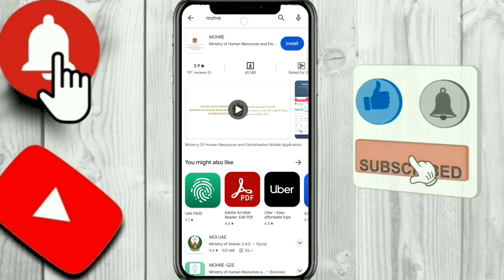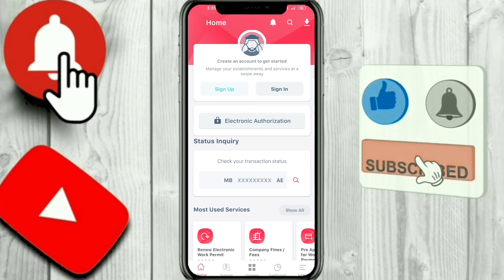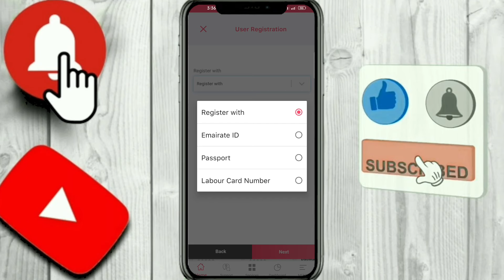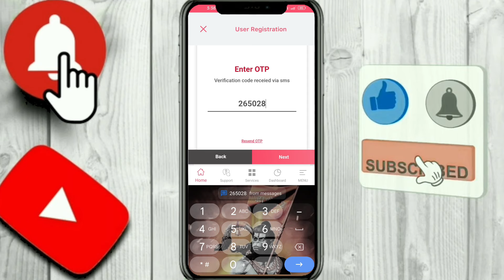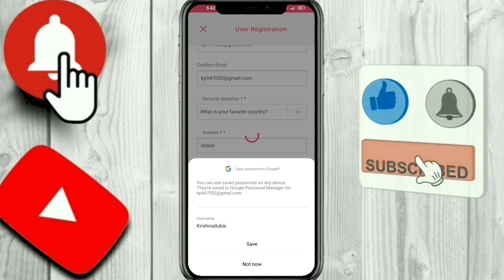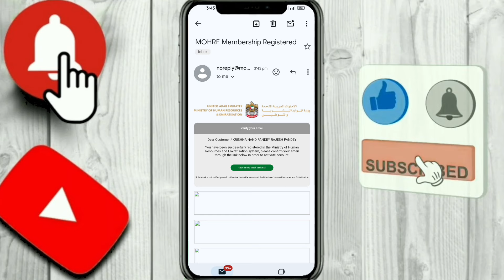How Create Mohre App Account From Mobile Uae 2024 Mohre App Registration | Mohre App Sign Up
payit money mobile how create mohre app accountfrom mobile uae 2023. mohre app registration | mohre app sign up

My Queries ✅👍

mohre app.
how create mohre app account in UAE 2023
mohre app registration
mohre app sign up with passport number
mohre app registration
mohre app kaise use kare
mohre app kaise banaye
 app account kaise banaye
mohre app not working
Mohre app registration kaise kare
mohre app registration problem
Mohre app registration Tamil
mohre app registration malayalam
mohre app sign up
Mohre UAE labor law
Mohre UAE
mohre service labor contract
Mohre UAE visa status
mohre app login with passport number
passport number se mohre app open kaise kare
work permit number uae
uae work permit number check
passport copy download kaise kare
emirates id copy download kaise kare
how to check work permit number
passport copy online download
passport copy pdf.
how to create mohre app with passport number online
mohre app
how create mohre app account online in UAE 2024
mohre app account kaise banaye
how to register mohre app 2024
how to create account in mohre app
mohre app how to register
how to create mohre account
uae pass account kaise banaye
gay ka mohra kaise banaye
mohra kaise banaye
mohri kaise banaye
mohra kaise banaye bhains ka
mohra kaise banaye jate hain
ghar pe mohre bnaye mohair bnane ka tarika
mohre app
mohri banane ka tarika bataye
mohra kaise banate hain
unt ka mohra kaise banaen
mohara kaise banaye
how to use mohre

mohre app
passport number se mohre app login how to login mohre app
mohre app login online
work permit number check
Dubai visa check
mohre App login kaise kare